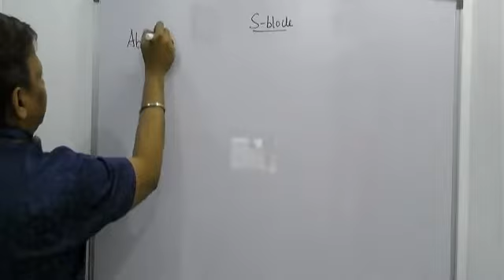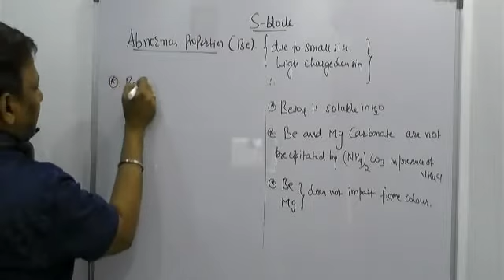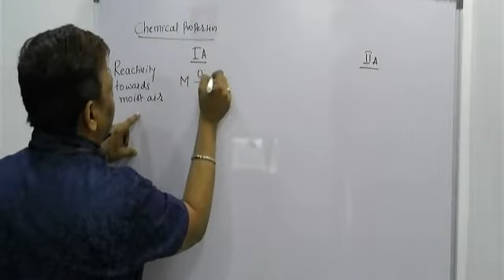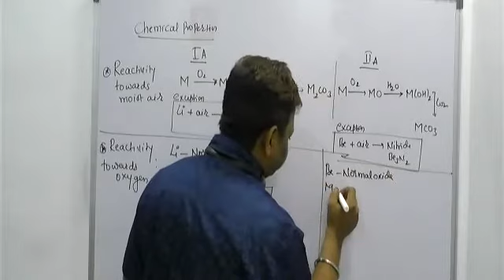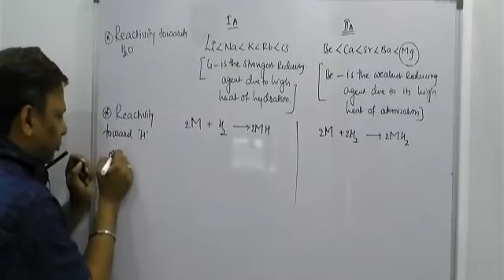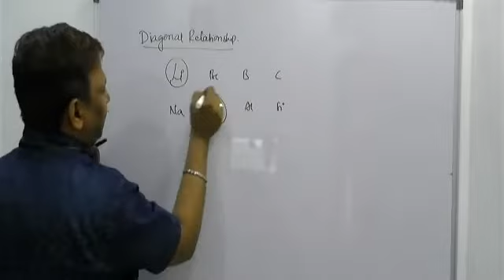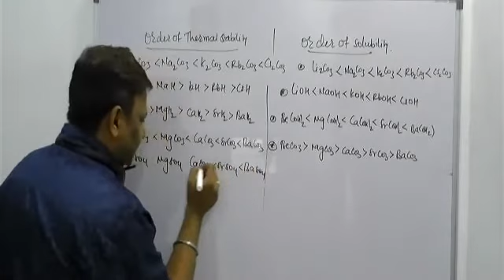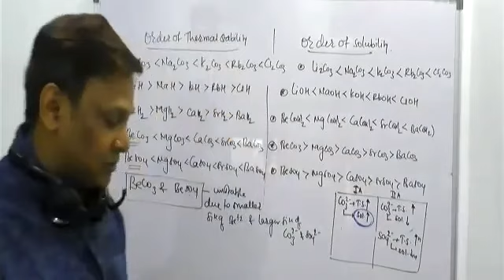(ALKALI & ALKALINE EARTH METAL )